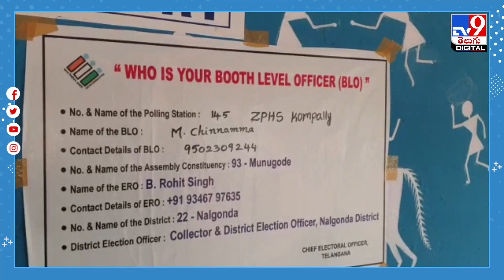మొరాయించిన ఈవీఎం.. నేలపైనే కూర్చున్న మహిళలు@TV9TeluguDigital